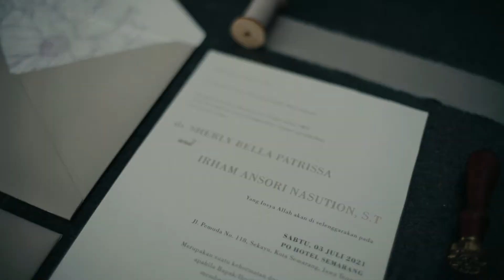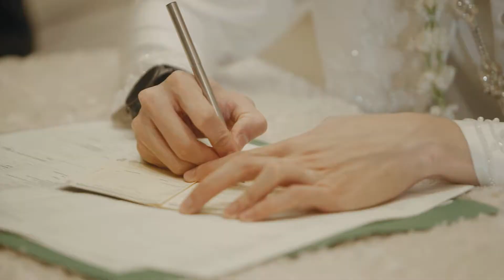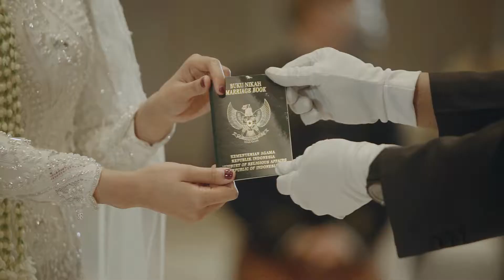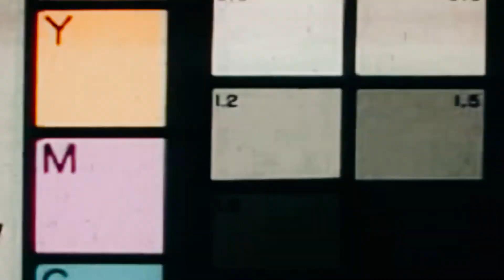VELIKI | Sherly & Irham - Wedding Cinematic